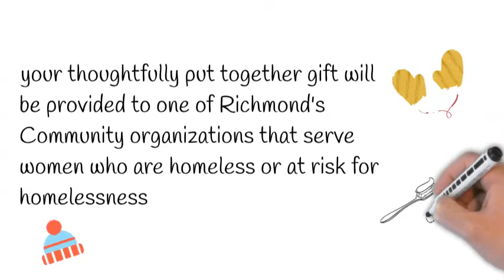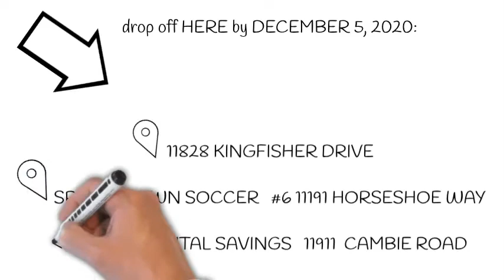Boxed with Care - Women Helping Women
This Boxed with Care program benefits women at risk who are homeless or at-risk right in our communities.  We would collect items to put into gift boxes for these women to let them know they are not alone, especially in this holiday season.

If you like to donate any items or put together a box or two, I would be happy to provide more information for you.  Thank you in advance and we appreciate your support in advance.

Margaret